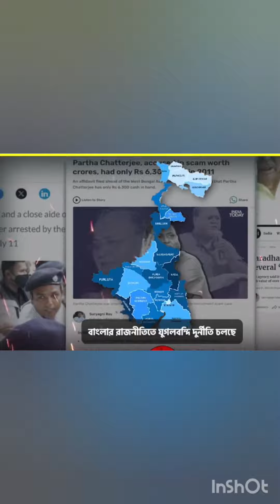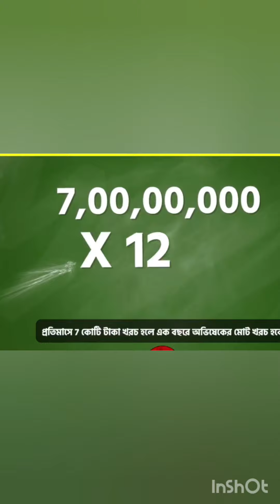ভাইপোর গুপ্তধনের পর্দা ফাঁস